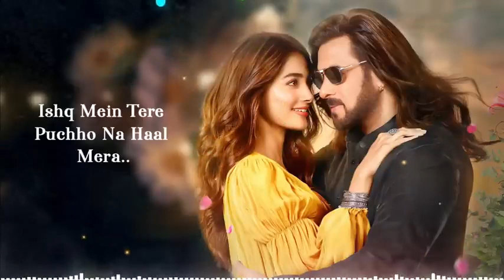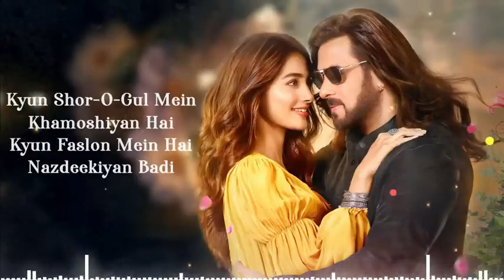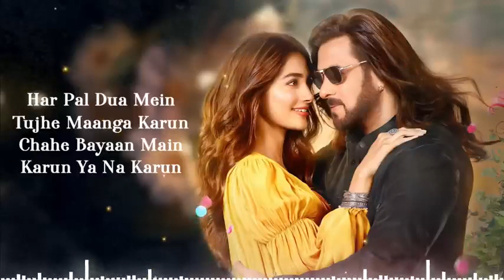Naiyo lagda dil tere bina lyries New hindi song salman khan2023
New hindi song salman khan2023